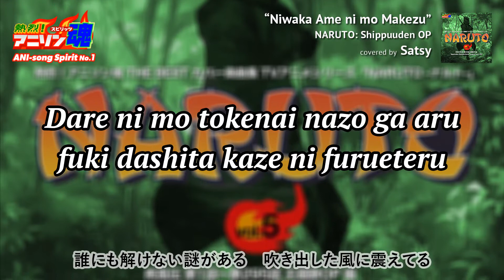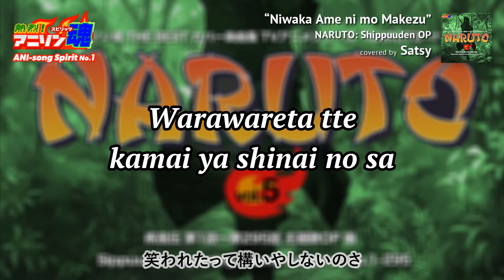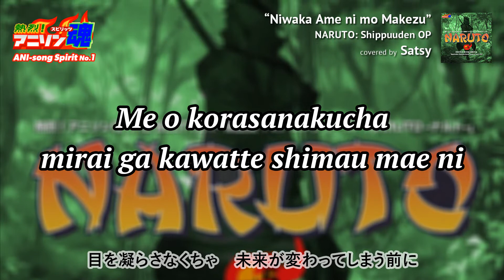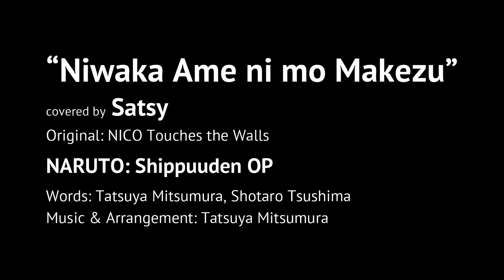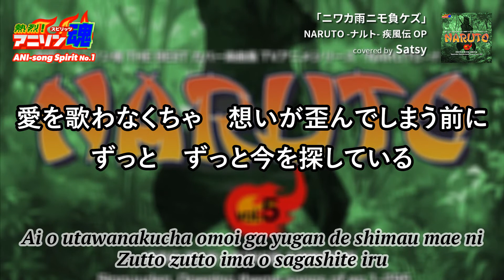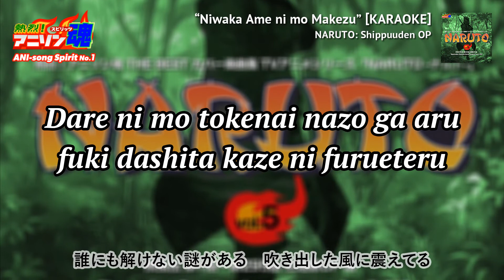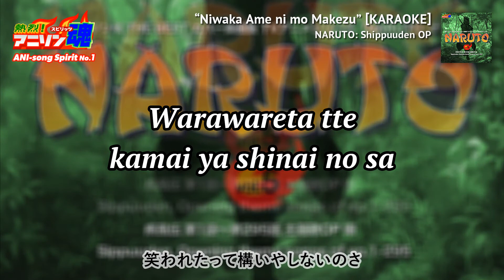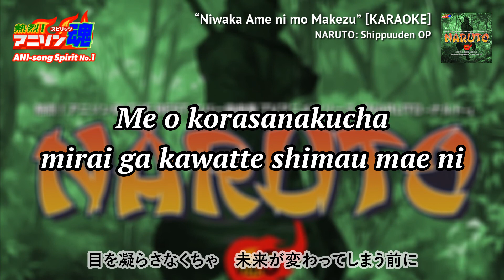NARUTO -ナルト- 疾風伝 OP「ニワカ雨ニモ負ケズ」【カラオケ付】NICO Touches the Walls カバー by Satsy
日本のアニソンを世界へ
大音量で、歌詞を感じて、そして歌おう！

【　聴く　】
「ニワカ雨ニモ負ケズ」NARUTO -ナルト- 疾風伝 OP
covered by Satsy

オリジナル: NICO Touches the Walls
作詞: 光村 龍哉, 対馬 祥太郎
作曲: 光村 龍哉
編曲: 光村 龍哉

柔よく剛を制しまして　剛よく柔も断つ
夢中で格好つけたら　非常ベルが鳴る

五十歩以上も先歩いて　猪突猛進なスタイル
自由で気分屋の君は　どうやったって無視

誰にも解けない謎がある　吹き出した風に震えてる
この迷路をほどいてやる

君が笑った　明日は雨かい？
聡明な光が　チカチカヒカル
目を凝らさなくちゃ　未来が変わってしまう前に
きっと　きっと今をさらっていく

グーはパーに負けまして　チョキはパーに勝つ
後出ししようとしたら　非常ベルが鳴る

五十手以上も先を読んでる　入念なスタイル
地球の異分子な君に　どう言ったって無理

盾に強固な錠をかけてんだ　矛握ったこの手は湿ってる
笑われたって構いやしないのさ

罰が当たった　やり直せるかい？
最後の切り札　スガオヲサラセ
愛を歌わなくちゃ　想いが歪んでしまう前に
ずっと　ずっと今を探している

こうして君と出会うこと　そして夢中になること
誰がわかったって言うんだ

君とじゃなくちゃ未来は渇いてしまうのかも
急げ　きっと今を笑って行く

【　覚える　】
Juu yoku gou o seishimashite gou yoku juu mo tatsu
Muchuu de kakko tsuketa ra hijou Bell ga naru

Goju-ppo ijou mo saki aruite chototsu-moushin na Style
Jiyuu de kibun-ya no kimi wa dou yatta tte mushi

Dare ni mo tokenai nazo ga aru fuki dashita kaze ni furueteru
Kono meiro o hodoite yaru

Kimi ga waratta ashita wa ame kai?
Soumei na hikari ga chika chika hikaru
Me o korasanakucha mirai ga kawatte shimau mae ni
Kitto kitto ima o saratte iku

Guh wa pah ni make mashite choki wa pah ni katsu
Ato dashi shiyou to shita ra hijou Bell ga naru

Goju-tte ijou mo saki o yonderu nyuunen na Style
Chikyuu no ibunshi na kimi ni dou itta tte muri

Tate ni kyouko na jou o kakete n da hoko nigitta kono te wa shimetteru
Warawareta tte kamai ya shinai no sa

Bachi ga atatta yari naoseru kai?
Saigo no kirifuda sugao o sarase
Ai o utawanakucha omoi ga yugan de shimau mae ni
Zutto zutto ima o sagashite iru

Kou shite kimi to deau koto soshite muchuu ni naru koto
Dare ga wakatta tte iu n da

Kimi to ja nakucha mirai wa kawaite shimau no kamo
Isoge kitto ima o waratte iku

【　歌う　】
タイトル右下の「保存」をクリック。自分だけのプレイリストを作ろう！

【カラオケ音源の利用につきまして】
・「歌ってみた」等ご自身で制作された映像のBGMとして利用可能です。
・アップされた動画の説明欄に引用元の動画URLの記載をお願い致します。